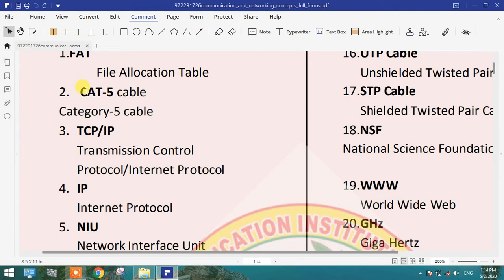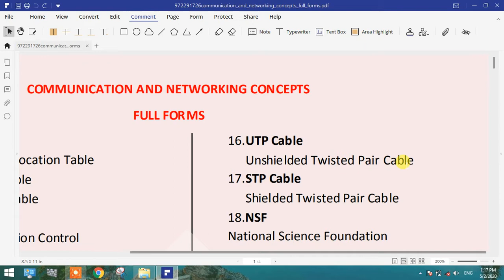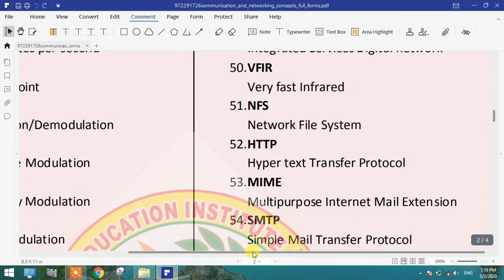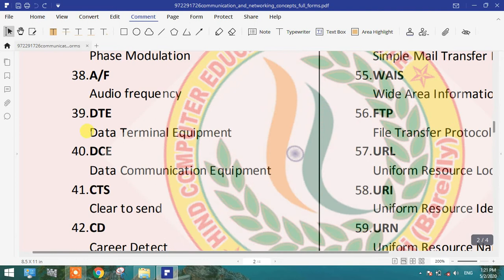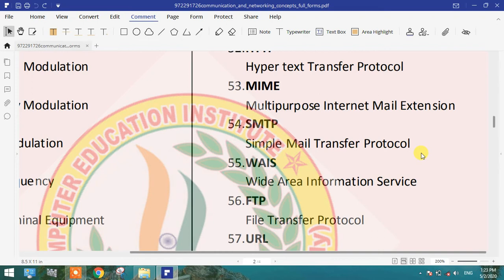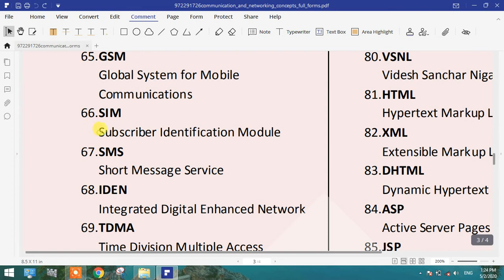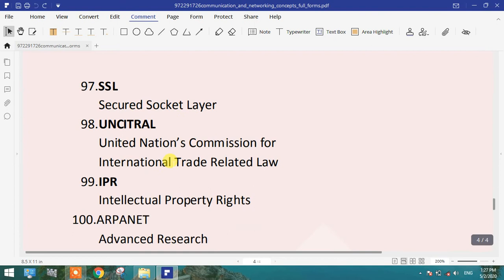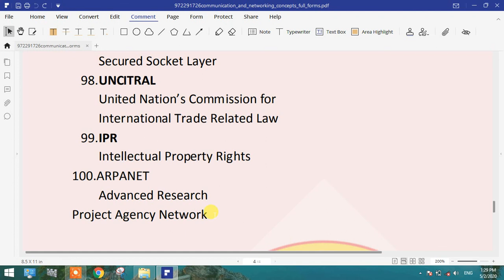Internet technology & Network Communication related 100 full forms हर एग्जाम में आने बाली फुल फॉर्म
All computer science exams full forms
CCC BCC O LEVEL AND OTHERS COMPETITIVE EXAMS
Ccc very important question Calc  |  ccc exam preparation october 2020
50 Most Important Questions for CCC Exam
CCC Exam September-October 2020
ccc exam questions answer
ccc questions in hindi
ccc exam preaparation 2020
ccc sep exam 2020
ccc oct exam 2020
ccc previous question paper
ccc exam 2020
ccc exam